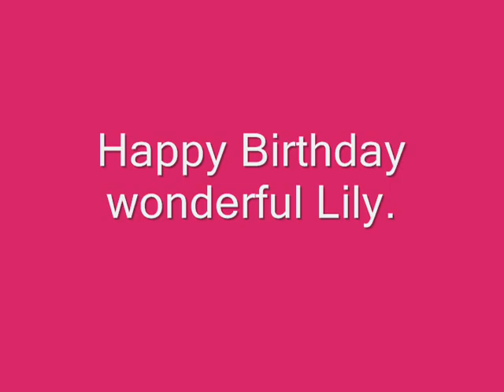8 years with Lily is a joy